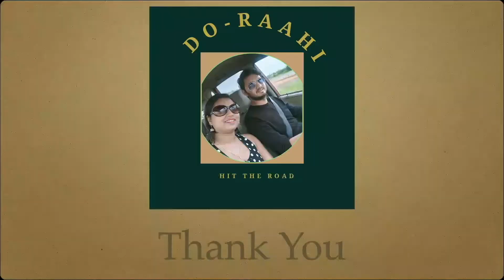Havmor Havfunn Ice cream parlour Adyar || Ice cream night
Hey guys, This is Do Raahi Official (@DoRaahi ), the official YouTube Channel managed by Priya & Prabhash. Please find more details below.

Last night we visited Havmor ice cream shop in Adyar, near the IIT Madras campus.